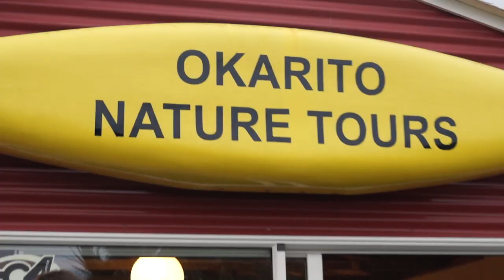Caroline wanders down the West Coast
Caroline Dugene joined a Hiking New Zealand group on the World Heritage Wanderer Safari and was kind enough to share her experience with us. Making her way down the West Coast of the South Island she managed to get some great shots of the adventures and wilderness landscapes on this great trip. Take a look for yourself but be warned you will want to go too!